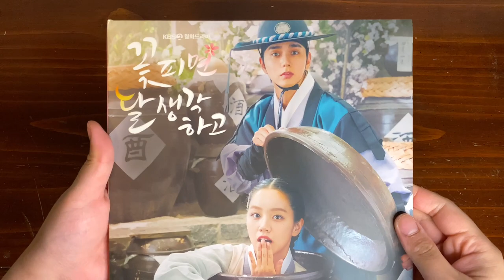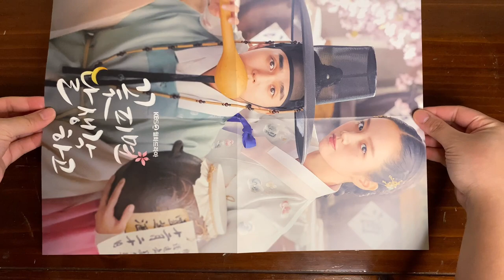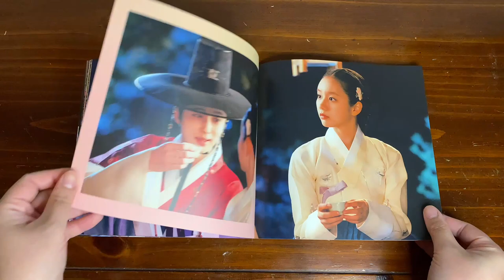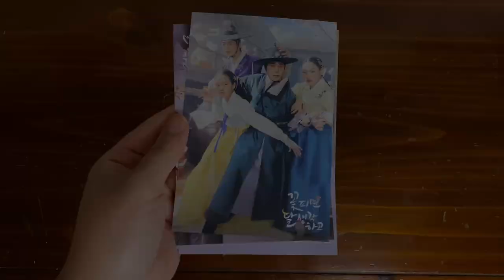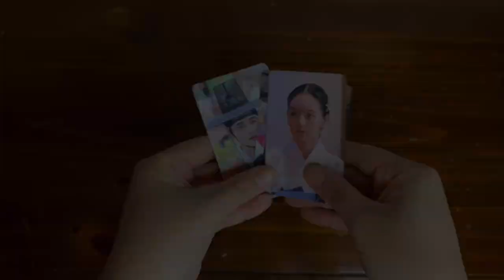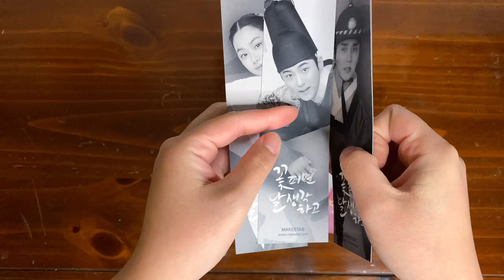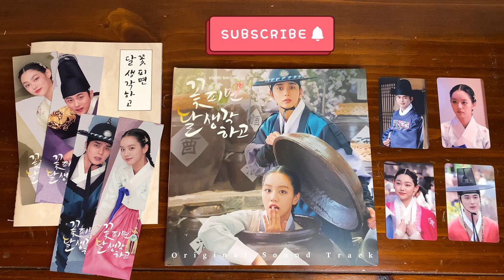Moonshine OST Album Unboxing | 꽃 피면 달 생각하고 OST 앨범 안박싱 [ENG]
Carol Queen ◡̈